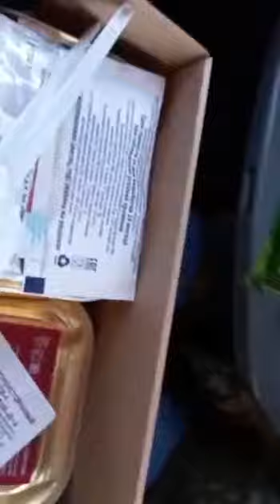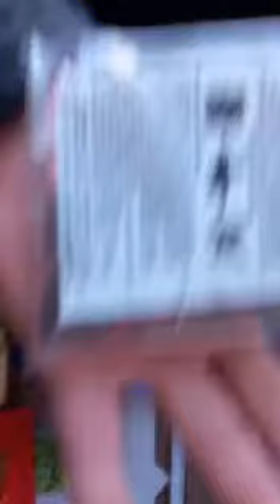Daily ration of a Russian soldier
Paté spread, minced kielbasa (sausage), wet wipes/disinfectant, sugar/salt, pureed apple, vegetable stew, bacon, cheese, chocolate bar, matches (wind and water resistant), apple jam, potato goulash, beef meatballs, buckwheat with beef, instant coffee/tea/milk, crackers, a portable warmer.